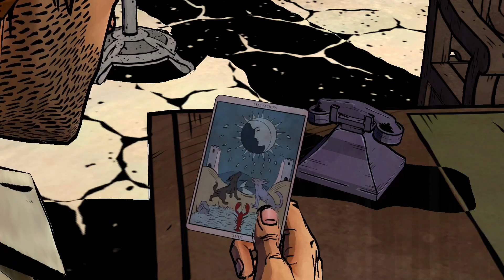🐺 THE WOLF AMONG US // Episode 2 // #02 [Deutsch/German]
📜 Playlist: The Wolf Among us

Ich bin Mitglied im Netzwerk Germany, ein Netzwerk für deutsche Youtuber und Streamer

🎮 MEIN CONTROLLER:
Speedlink Torid Amazon Edition